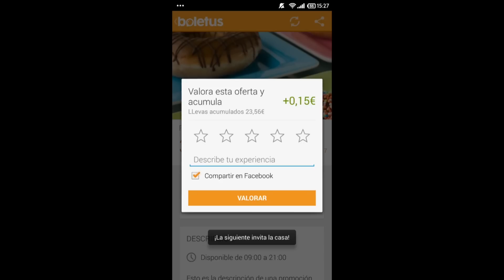Ser Fiel con Boletus tiene premio. Compras Gratuitas.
Se fiel a tus comercios repitiendo a diario, y ellos te premiarán. Busca las promociones con "regalo", repite, y serás premiado con consumos gratuitos.